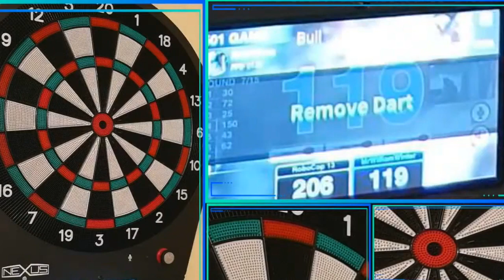Nexus League: Nice 119 out!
Pleased with 119 outshot, a clean bull, 19, bull!
If only I could do this every day!
I also scored three hat tricks in the league game, but could only manage a draw! I know... bottled it, haha.